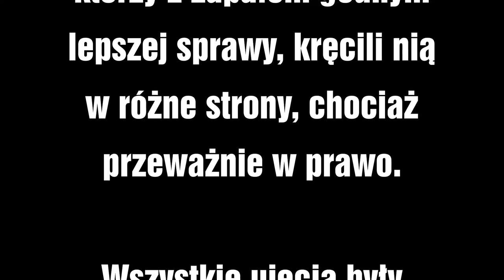Ómbrella / Lamers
We've earned 3rd place on Silly Venture 2016 wild competition with video Ómbrella / Lamers

ps. IMHO one of best tunes by XTD